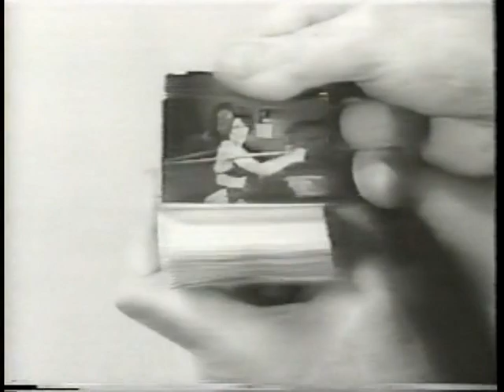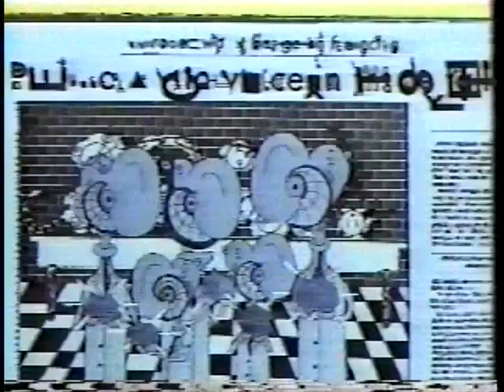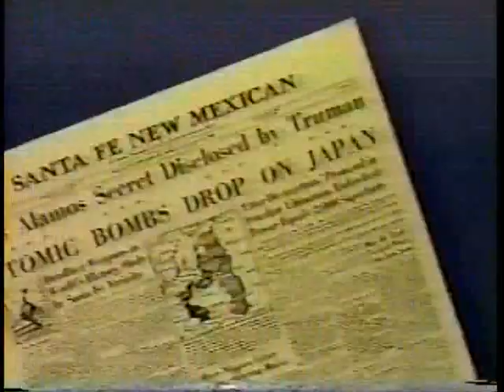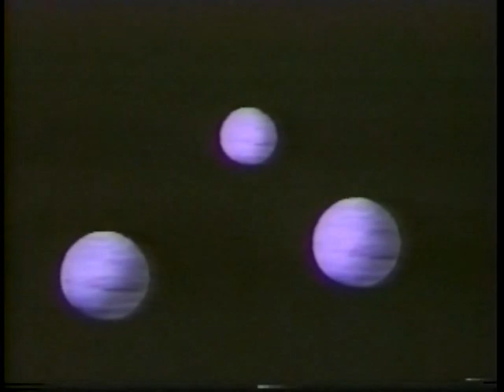Rush Mountain View CA 06-27-1990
Media: 1 DVDr
Time: 2 hours
Catalog: T&D Services TDS062790
Source: Proshot (In-House Line Feed)
Date: June 27, 1990
Location: Shoreline Amphitheatre, Mountain View, California, USA

Force Ten
Freewill
Distant Early Warning
Time Stand Still
Subdivisions
Marathon
Red Barchetta
Superconductor
Show Don't Tell
The Pass
Closer To The Heart
Manhattan Project
Xanadu
YYZ
Drum Solo
Scars
War Paint
Mission
Tom Sawyer
The Spirit Of Radio
2112: Overture
La Villa Strangiato
In The Mood
Pipeline / Jazz Bass

T&D Services (SD2001) comments:
I was given the opportunity to trade for a copy of what was described as a proshot video
from Mountain View, California during the Presto tour. While this video is known to exist
it has not been seen in a long time, so I eagerly waited its arrival. After looking at the
video I realized that although the copy is several generations old and had some issues
when it was recorded from tape to DVD, this was exactly what I had heard rumors about.

The video is the in house feed which includes all the videos and animation used on the
screen behind the group during the show. The shots of the group are fantastic with lots
of close ups and various camera angles from slightly above Neil during the drum solo,
behind the audience looking towards the stage and at stage level looking up at Alex.
There are also several parts where there is no video but these seem to be part of the
feed rather than any problem from the tape copy. The audio is off the soundboard and
is of very listenable quality but unfortunately in mono.

For me the most interesting part of the show is when the opening act, Mr. Big joins the
group in playing In The Mood with Paul Gilbert playing the lead guitar as Alex uses a
power drill on his guitar.

I added chapters and a menu but the video and audio were not changed.

EnigmaAZ DVD Note:
All DVD's are kept in MPG format that can be made into a DVD viewable on a TV.
All encoding is done with NERO:
29.97 fps
720x480 5073 kbit/s
Dolby Digital (AC-3) 5.1
Aspect Ratio 4:3
NTSC
1:59:25